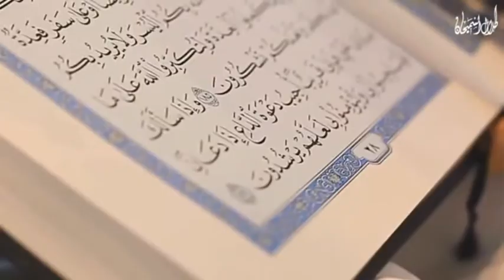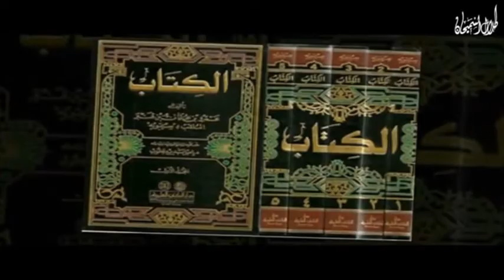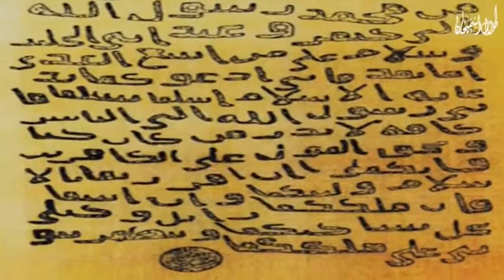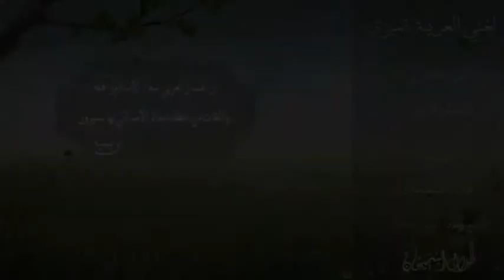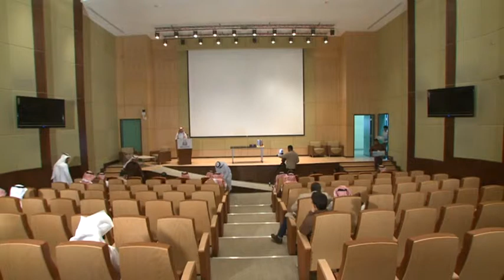اليوم العالمي للغة العربية 1435-1436هـ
جامعة سلمان بن عبد العزيز